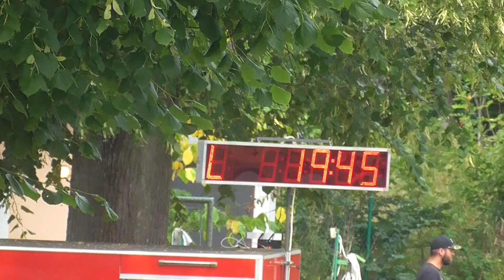SDH Desná B muži v Nedvězí 19,45